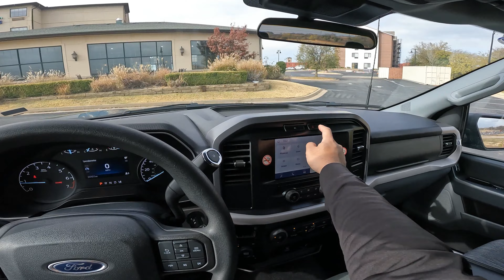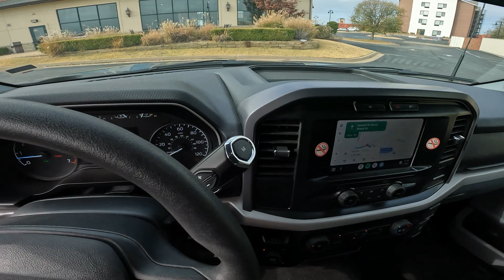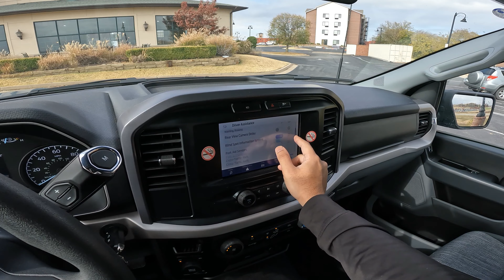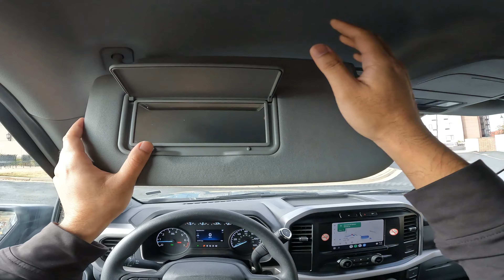First POV Drive // 2023 Ford F150 XLT 4X4 SuperCrew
Experience the car for yourself. No talking, no music, just the drive. Get the feeling of yourself sitting in the drivers seat and taking a test drive, without getting in the car.

Specs:
2022 Ford F150 XLT 4X4 SuperCrew
Engine Size: 2.7 L
Cam Type: Dual Overhead Cam
Cylinders: V6 Turbo
Horsepower: 325 hp @ 5000 rpm
Torque: 400 ft-lbs @ 3000 rpm
Valves: 24
Transmission: 10-Speed Shiftable Automatic
Fuel Economy: (20 City / 26 Highway / 22 Combined)

Info courtesy of Edmunds